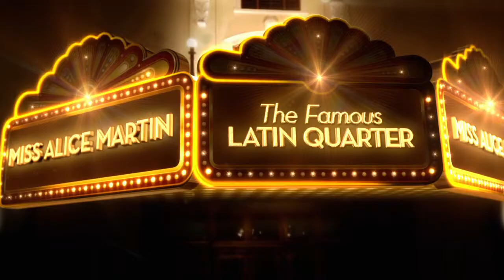REMEMBER TO BREATHE - OFFICIAL TRAILER v3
Alice Martin (Lee Meriwether), a former musical headliner, now lives alone and forgotten.  She remembers a past love (Susan Blakely) as she searches for meaning in her golden years.  While mentoring a young, aspiring singer (Leigh Ann Larkin), past memories become entwined with the present as Alice comes to realize that what she thought was lost is only dormant-- awaiting a new spark.

A short film directed by Marc Saltarelli, written by Tom O'Leary, executive produced by Park Walkup and produced by Stephen Gatta, Scott Bussell and Alex Collett.

Winner Jury Award -- Out Here Now - Kansas City LGBT Film Festival 2013

Director of Photography - Carl Bartels
Production Designer - Bri Renae
Costume Designer - Kimberly Freed